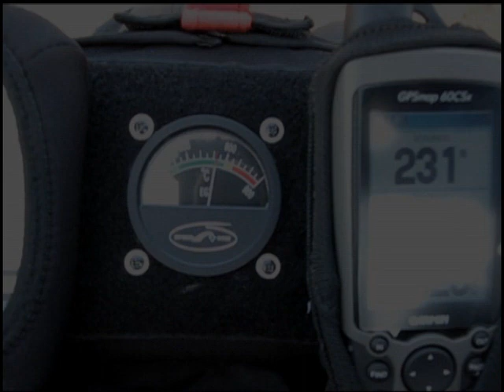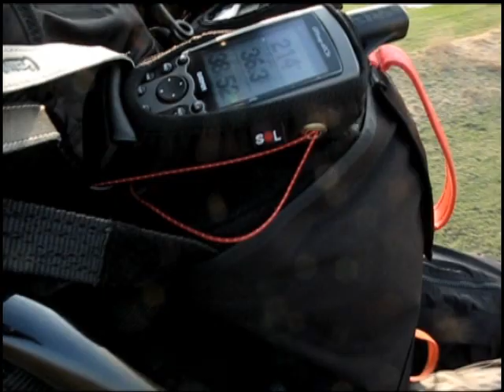PPG Kraków - Rozpoczęcie sezonu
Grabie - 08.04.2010